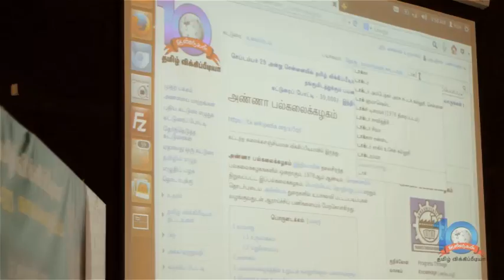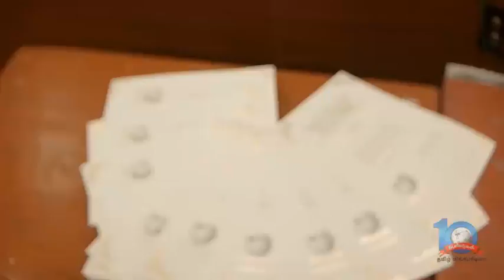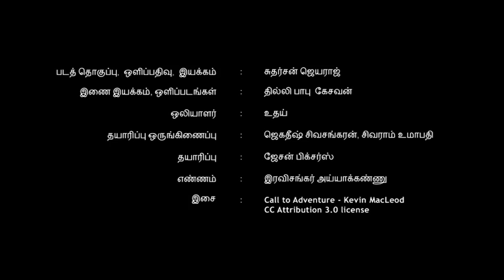Tamil Wikipedia 10 years celebrations in Chennai (29 September, 2013)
Summary video of Tamil Wikipedia 10 years celebrations in Chennai (29 September, 2013). This is a low resolution version. Will be replaced by HD version soon.